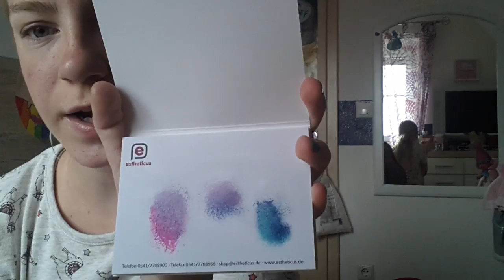Coole Nägel nur in 5 minuten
Hallo und willkommen zu einem neuen Video heute seht ihr wie ihr coole Nägel nur in fünf Minuten machen können und eure Freunde werden so neidisch sein dass ihr die coolsten seid